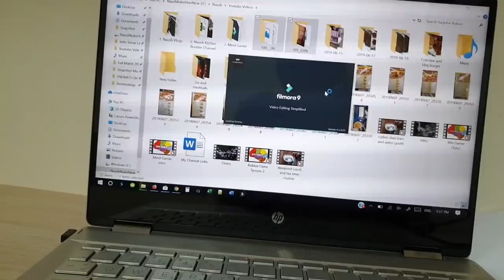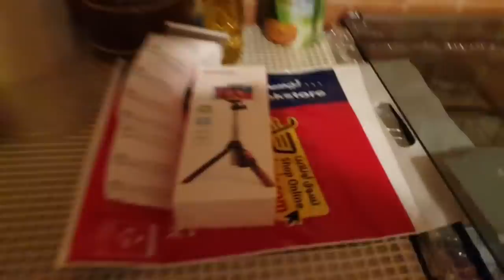Showing my cameras and softwares I use for my youtube videos - Day in the life vlog